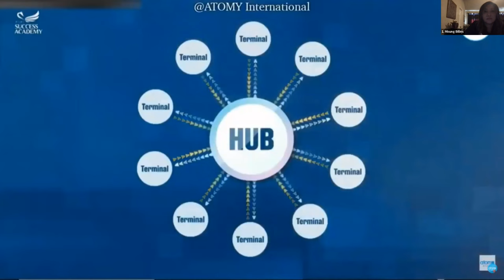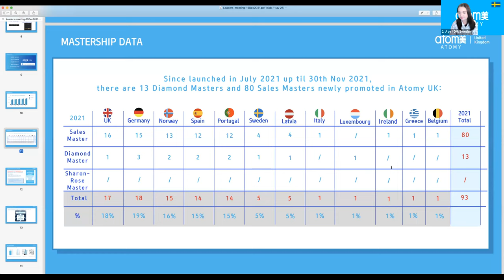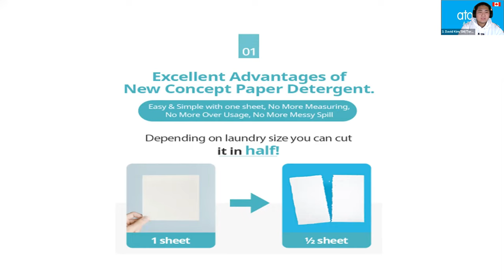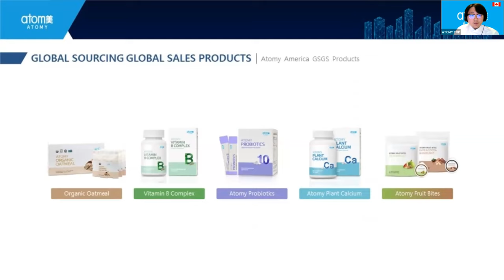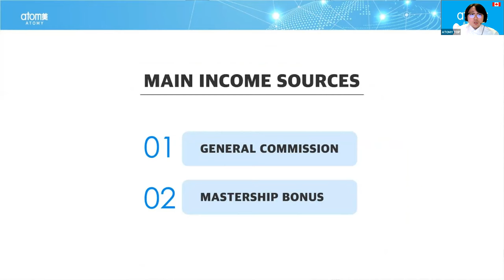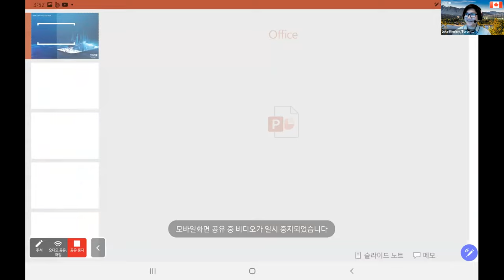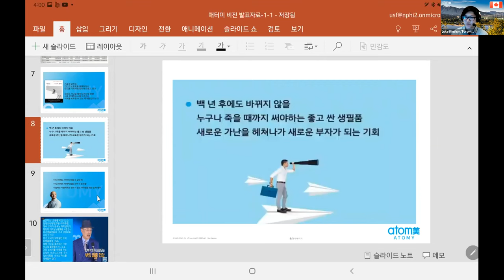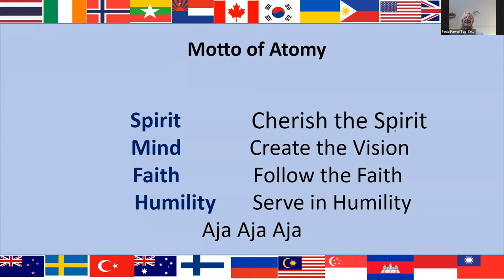Top Global English Seminar Dec 16, [STM Go, Mi Yeong, vision speech